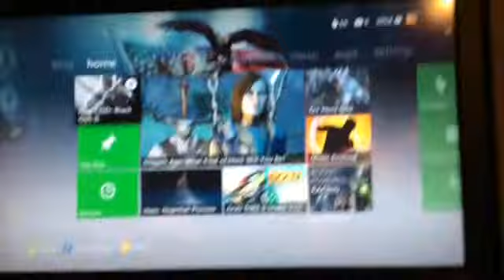Vlog #2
and add me on xbox:D3DXDRISING